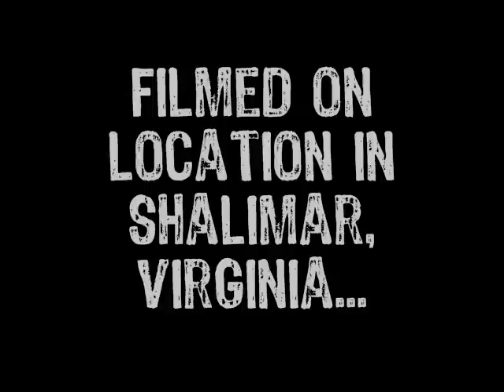Song of Solomon Part II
An English project that delves into the secret 16th chapter of Song of Solomon by Toni Morrison